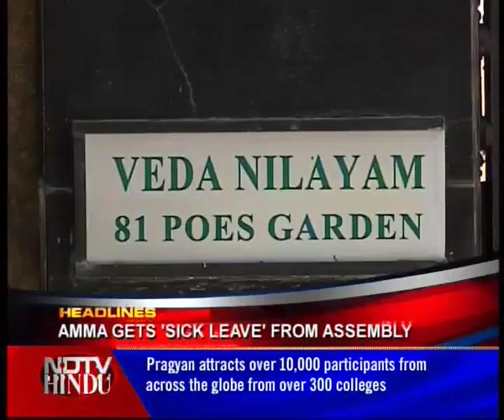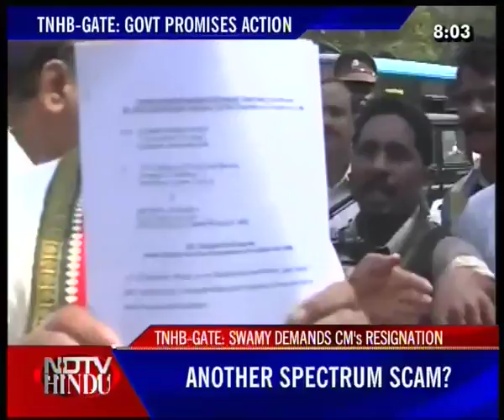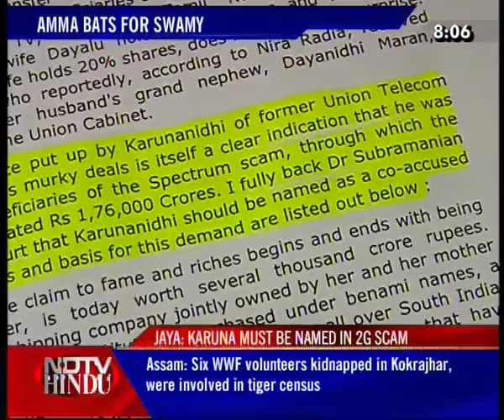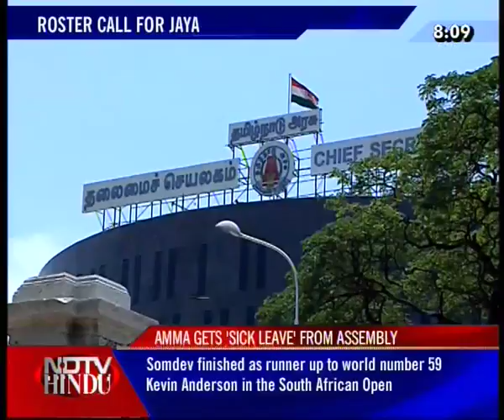HEADLINES NOW - NDTV-HINDU -070211-1(3)